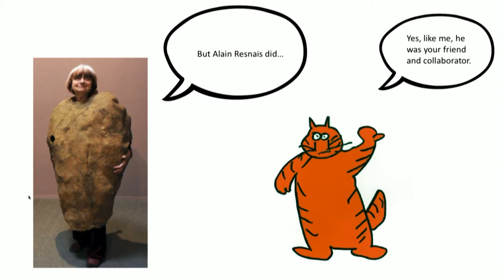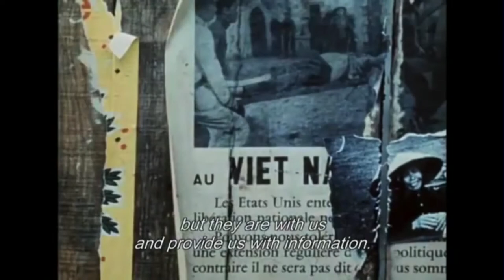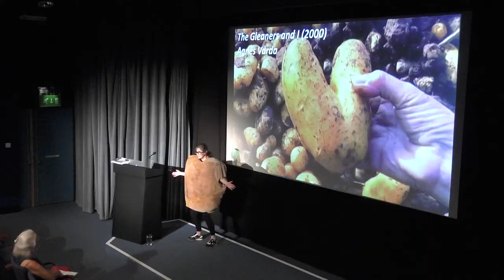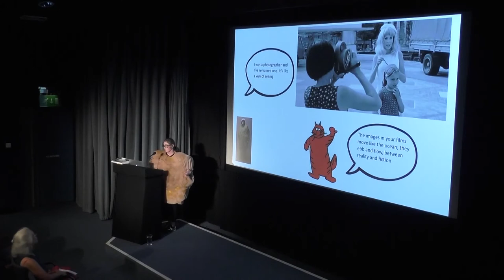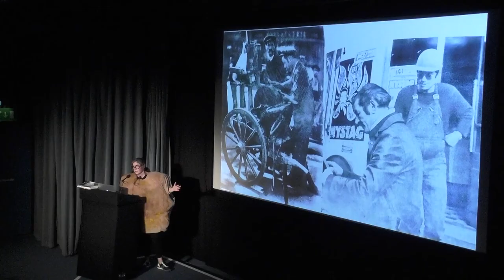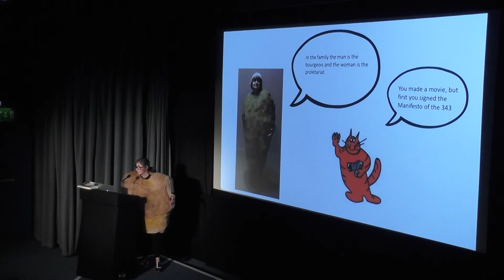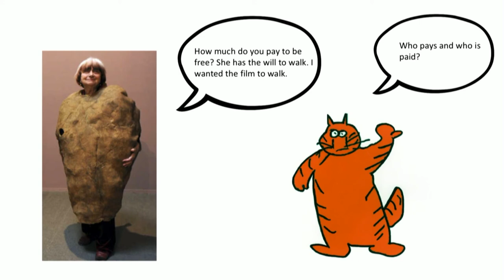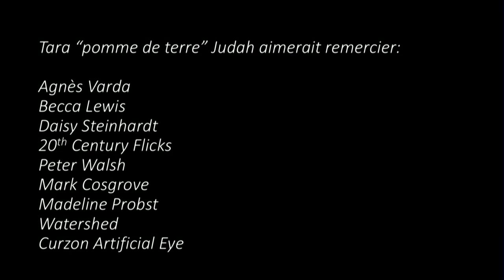Agnès Varda: Playfully Serious or Seriously Playful?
Recorded at Bristol's Watershed Cinema, Tara Judah takes audiences and viewers on a illustrated tour of Agnès Varda's filmography. Part of the nationwide Agnès Varda retrospective, Gleaning Truths, Judah covers Varda's nouvelle vague beginnings, right the way through to her most recent documentary, Faces Places.